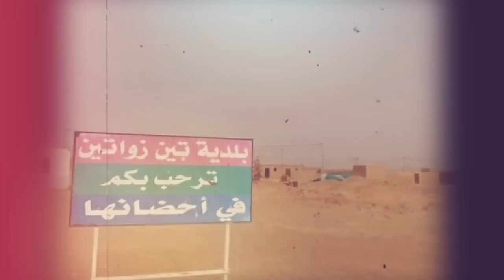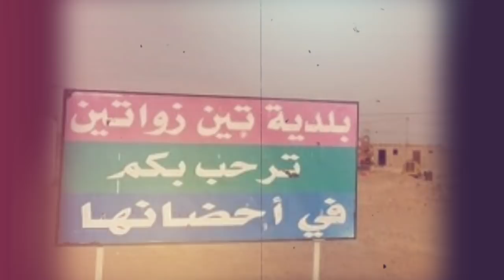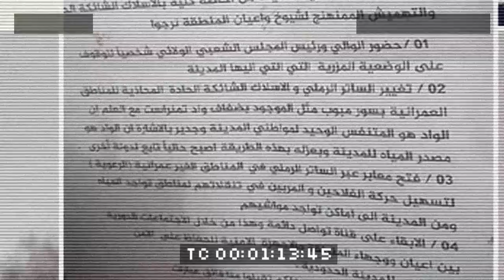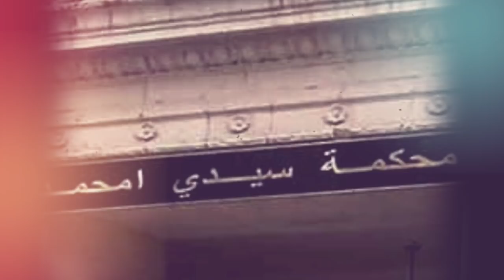Ali Haddad veut vendre l’hôtel Palace de Barcelone | Que se passe-t-il à Tinzaouatine ?